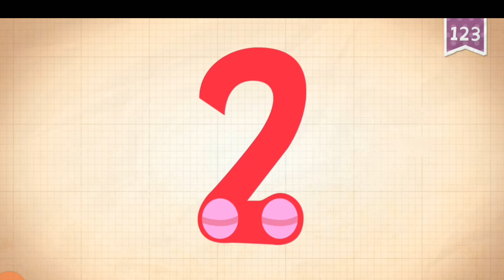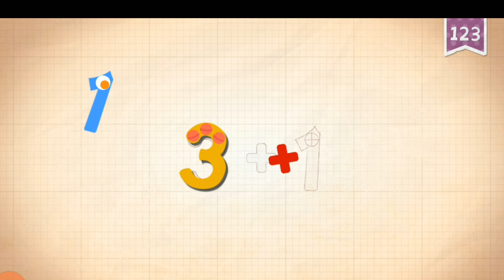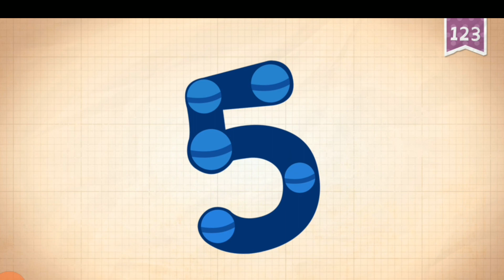Endless Number : Set the stage for early numeracy learning with Endless Numbers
Set the stage for early numeracy learning with Endless Numbers!

Features:
- 5 numbers are free to try with numbers in Number Packs available for purchase.